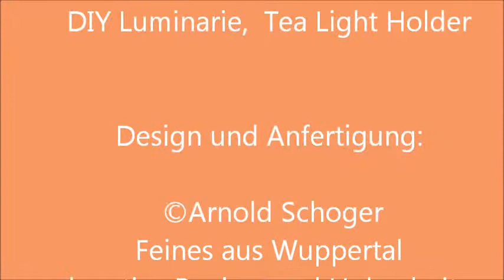Altstadthäuser, Papierschnitt, DIY Luminaries.LED_Beleuchtung Fensterdeko.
Tischlaterne Deko Altstadthäuser, Papierschnitt in Scherenschnitt Optik, DIY Luminaries.
LED_Beleuchtung- die passende Fensterdeko.

Papier Tischlaterne, Teelicht Deko Altstadthäuser, DIY Luminaries